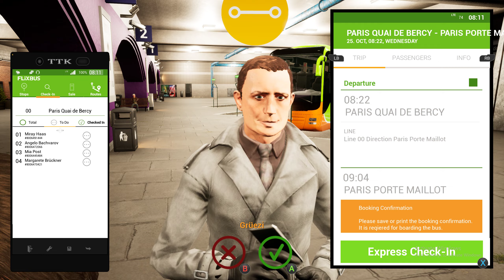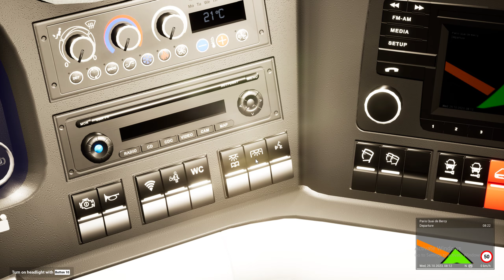Fernbus Simulator-The base bus!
Game-Fernbus Coach Simulator
DLC-France
I got a NEW wheel in use! From Thrustmaster so all my driving will be shown on this wheel no longer on controller or keyboard! It is a big upgrade i've got to say!
PC specs:
RAM-16GB Corsair Vengeance RGB PRO (To be changed to 32GB)
Power Supply Unit (PSU)-Corsair RM650X
Case-Aerocool Atomic
Extras:
Mouse-Firepower MO4 RGB PRO
Keyboard-Corsair RGB (Not sure on the make) LOL
Monitor-Samsung M7 4K 60Hz ultra wide 32 inch screen (To be changed to a 1440P 144Hz)